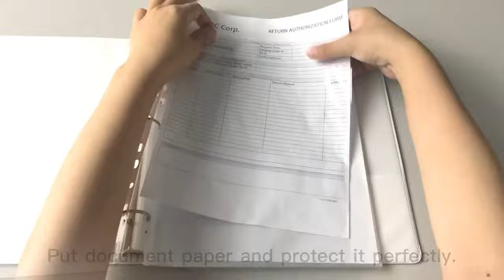Leos' - Sheet Protector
Leos' Hole Clear Paper Protectors can be customized in size and thickness. Whether it is A4, Letter size, 0.03mm, 0.06mm, or even 0.08mm, we can all produce it for you. Plastic 11 holes sheet protectors are ideal for protecting, organizing and archiving documents, papers, records, recipes, reference material and more. Also, it's perfect for binders with 2 rings and more.